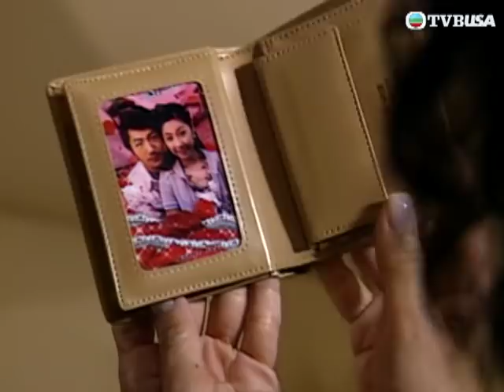【青春大晒】 突圍行動 | 陳自瑤：我唔夠料識有錢仔？